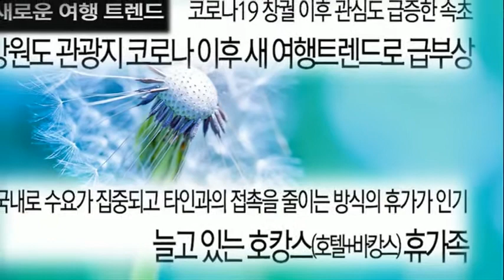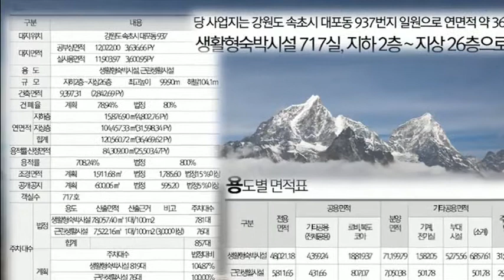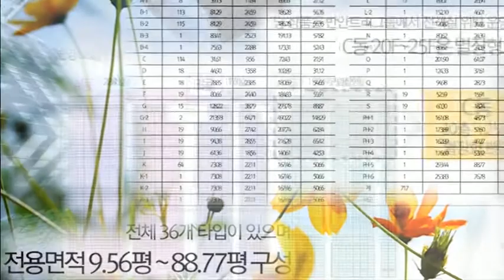속초리조트앤호텔분양 하는 속초카시아리조트분양 으로 반얀트리그룹 운영 카시아속초리조트앤호텔분양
강원도수익형부동산 강원도인기많은 강원도숙박시설 로서 강원도레지던스 분양 하는 강원도생활형숙박시설분양 으로 카시아속초수익형부동산분양